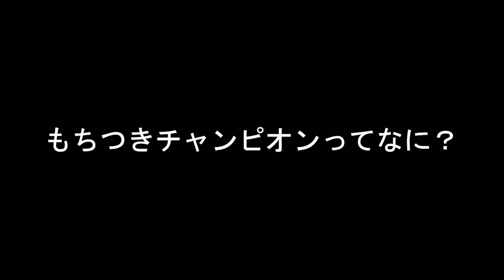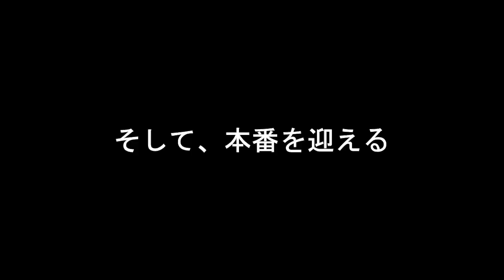【ド素人が挑戦】もちつきチャンピオン決定戦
なよろ産業まつりのステージイベントのひとつとして行われる
「もちつきチャンピオン決定戦」にもちつきド素人の二人が挑戦しました。

もち米の作付面積日本一を誇る名寄市では、様々なもちに関する事業が行われています。
〇一歳になるお子さんへの一升もちのプレゼント
〇なよろ新春もちつき大会

◆名寄市ホームページ

【【【【　担当者から　】】】
練習で二人がついたおもちは、それぞれで持ち帰りました。
私は家でお雑煮にして食べました。やっぱりつきたてのおもちは柔らかくておいしい！